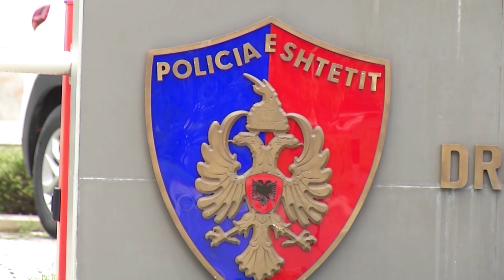Kapet me 1 kg kokainë, në pranga efektivi i RENEA-s dhe dy bashkëpunëtorët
Një efektiv i reapartit special të RENEA-s ka rënë në prangat e policisë për shitje të drogave të forta.

Xhulio Liçi mësohet se është është arrestuar sot në Tiranë  me 1 kg kokainë.

Arrestimi i tij erdhi gjatë një aksioni antidrogë të  policisë. Në pranga kanë rënë dhe dy bashkëpunëtorët e tij.

Indicia ishte marrë nga SHÇBA, ndërsa sot është finalizuar operacioni.